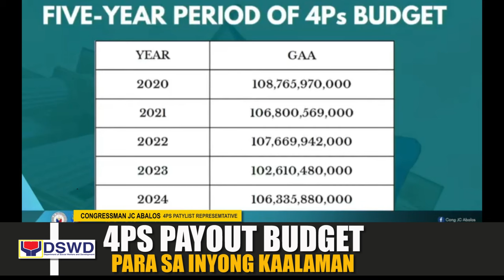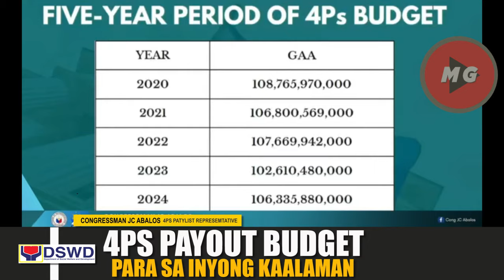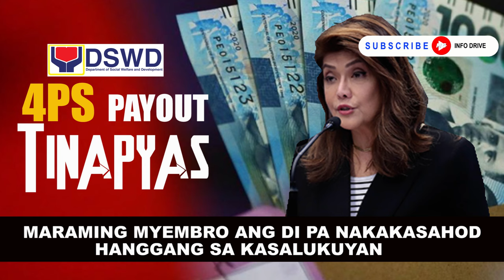◾ 4PS PAYOUT BUDGET PARA SA INYONG KAALAMAN | 👉PONDO NIYARI?